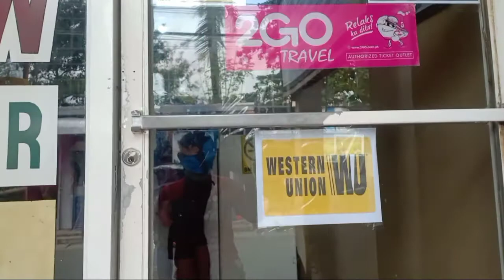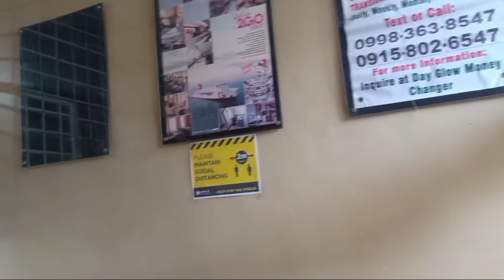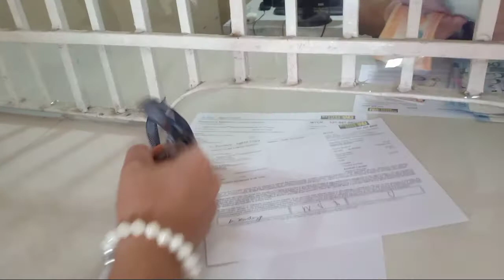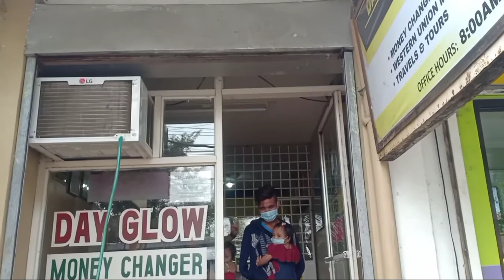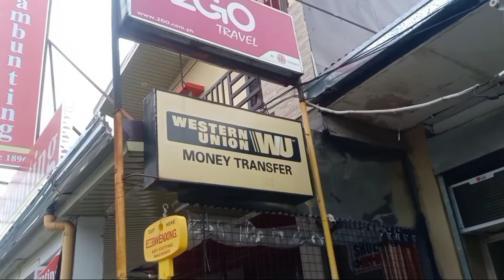TULONG PART - 1 NAPUTULAN NG DALAWANG BRASO TULONG PART 1 FLORIDA USA.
Eto po ang inyong lingkod !
     Limos Witness TV

 Patuloy  po tayong mag hahatid ng TULONG para sa ating mga kababayan ,at mabigyan ng panibagong PAG -ASA ,maiparamdam ang tunay na kahulugan ng PAGMAMAHAL sa kapwa.

* Facebook  Pages : Limos Witness tv

     *PAALALA*
Mag ingat po tayo sa mga Scammer na gumagamit ng fake na FB Account para makahingi ng        tulong.

I hope someday I can go to different towns to give help to our disabled and poor people who are not reached by social media.

We helped one another and  the goodness come back !
Share our blessing's  and spread Love !

 Sa mga willing pong mag share ng blessings at pagmamahal para sa ating mga kababayan na kapos sa pamumuhay, maaari po ninyong ipadala sa mismong tao na gusto po ninyong abutan ng tulong .

Maari din po ninyo akong kontakin sa aking email add at Facebook Account !
Facebook Account : Melvin Soriano Limos
Cellphone no: Globe - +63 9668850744

Maraming salamat sa walang sawang suporta sa  team ng Limos Witness TV .
Mabuhay po at patuloy po tayong pagpalain ng Panginoon.

STAY SAFE AT GOD BLESSED PO SA ATING LAHAT .